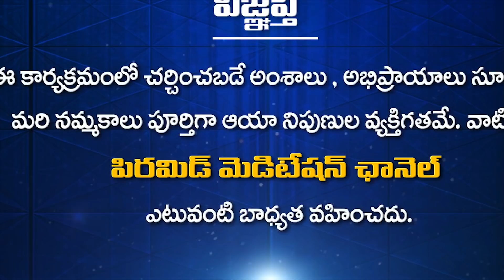మీజీవితం గొప్పమలుపుతిరగటానికి.. | Swadhyaya Yoga EP-16 | Srinivasa Reddy with Navakanth | PMC Telugu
మీ జీవితం గొప్ప మలుపు తిరగటానికి 60 సెకండ్లు చాలు | Mee Jeevitam Goppa Malupu Tiragataniki 60 Seconds Chalu | It takes 60 seconds to turn your life around | Swadhyaya Yoga EP-16 | Srinivasa Reddy with Navakanth

"Swadhyaya Yoga":
The art of self-education; contemplation and study leads to self-realization. “Self-directed education’’ and "un-schooling" are two emerging trends in education, referring to educating at one's own pace and in the order and style that best suits the individual. ‘Swa’ refers to the ‘‘individual self’’ and ‘‘adhyaya’’ means ‘‘study’’ or simply ‘‘education’’. The literal translation of this word then is ‘‘self-study’’. Education is or should be, a continuous process from birth to death concerned not so much with the acquisition, or knowledge as with the expansion of consciousness. Knowledge in itself is a dead-end unless it is brought into functioning relationship with the environment, social responsibilities, historical trends, human and world conditions, and, above all, with the evolution of consciousness which brings the infinite vastness of an unknown universe within the range of the finite human mind.